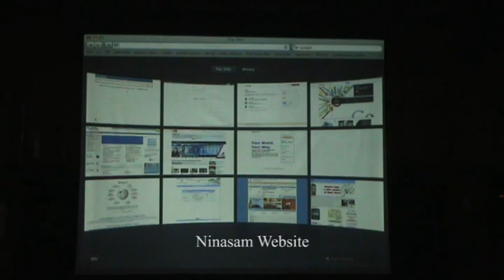Ninasam Samskriti Shibira 2011 | ನೀನಾಸಮ್ ಸಂಸ್ಕೃತಿ ಶಿಬಿರ ೨೦೧೧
ನೀನಾಸಮ್ ಸಂಸ್ಕೃತಿ ಶಿಬಿರ ೨೦೧೧ರ ಒಂದು ನೋಟ
ಅಕ್ಟೋಬರ್ ೨ರಿಂದ ೮
ಶಿಬಿರದ ವಿಷಯ: ದೇಶಭಾಷೆಗಳು
ಸಹಾಯ: ಹಿವೋಸ್

Ninasam Samskriti Shibira 2011 - A Video Excerpt
October 2 to 8
Theme of the Course: Vernaculars Today
Supported by: HIVOS